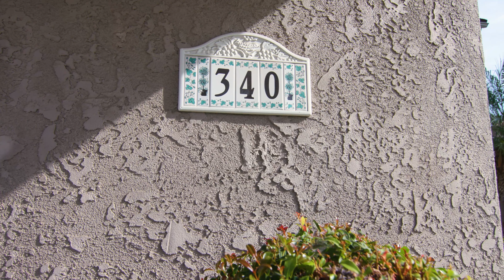340 S Plum Ave. Brea, CA 92821